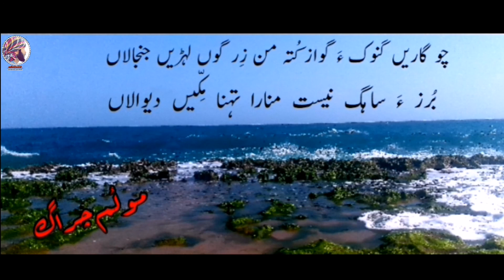Cho gaaren ganoka gowaaz kota. |Molum chiraagh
Title:cho gaaren ganoka gowaaz kota.
Poet:molum chiraagh.